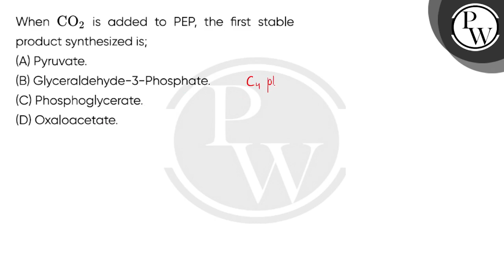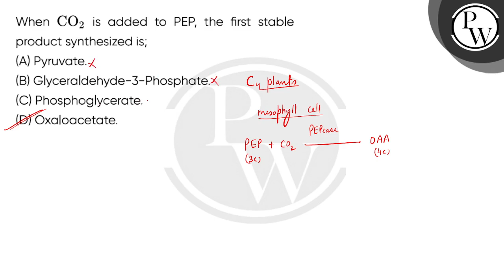When CO2is added to PEP, the first stable product synthesized is;....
When CO2is added to PEP, the first stable product synthesized is; 📲PW App